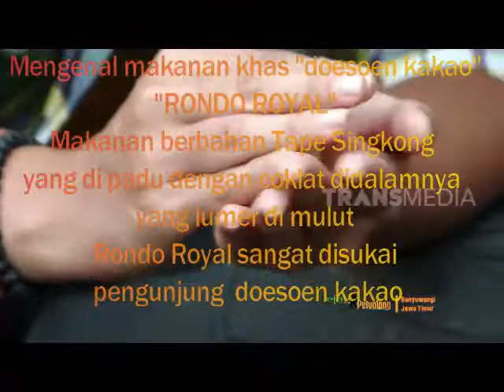wisata agro doesoen kakao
banyuwangi kota seribu wisata